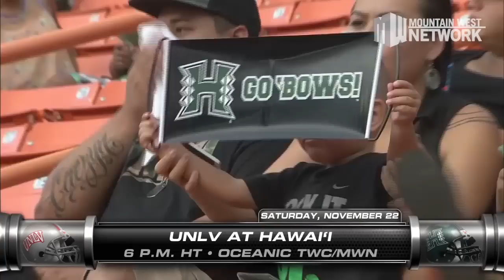Inside Mountain West Football - Week 13 (11/19/14)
MWN's Jesse Kurtz and college football analyst Ted Sundquist preview week 13 of Mountain West Football including thoughts on each game